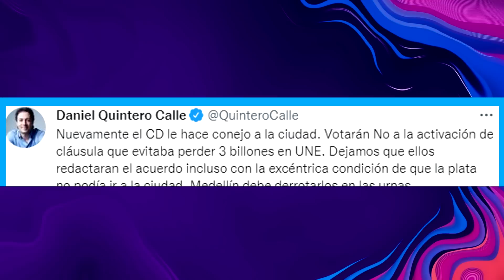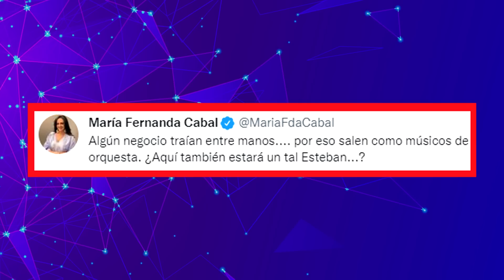Daniel Quintero arremetió contra el uribismo